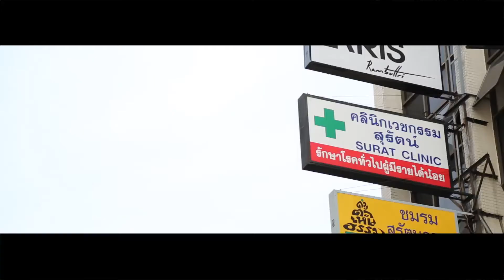รายการ ปล่อยเกาะ ลอยแพ